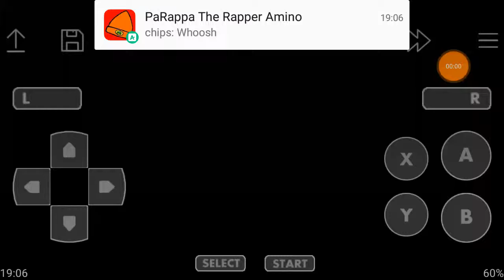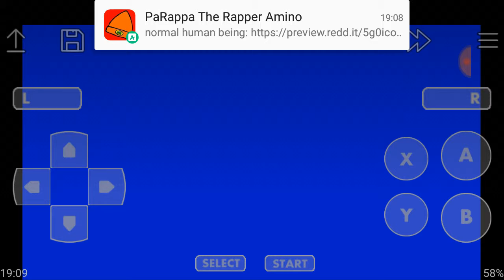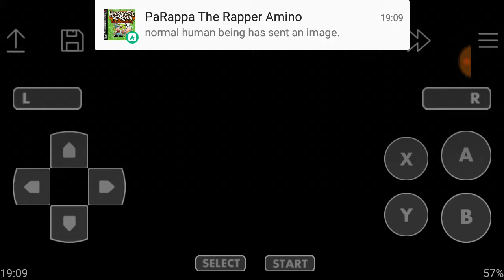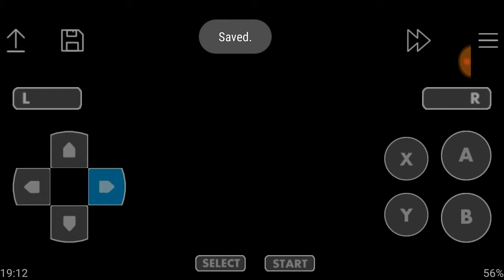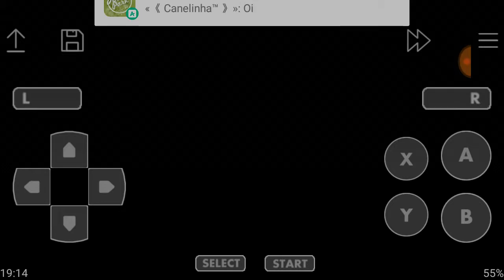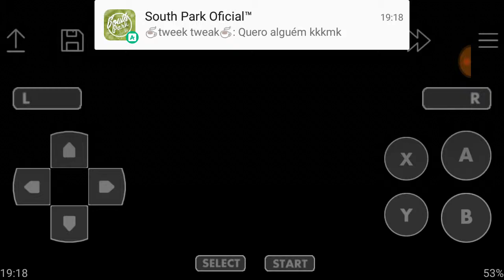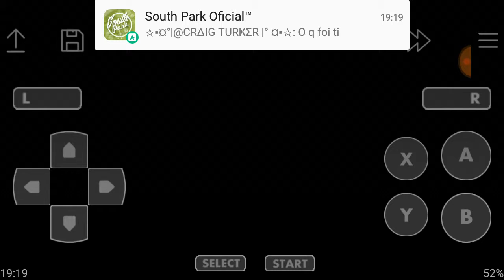マジカルポップン (SFC English Patch) Stage 1